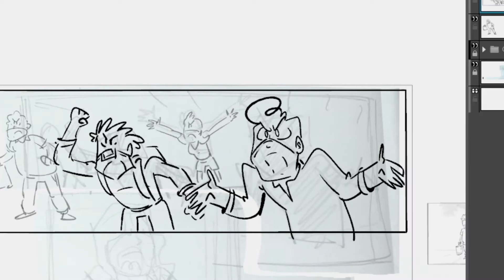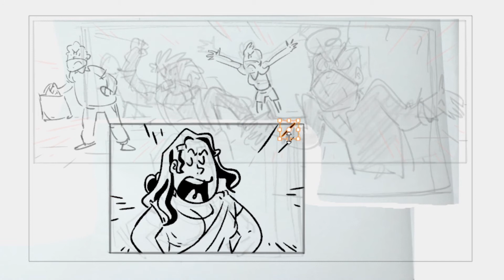YouTube Comics "Time lapse Trailer"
A quick update about our new Youtube comics..It will upload within a few days...Enjoy the Time lapse...